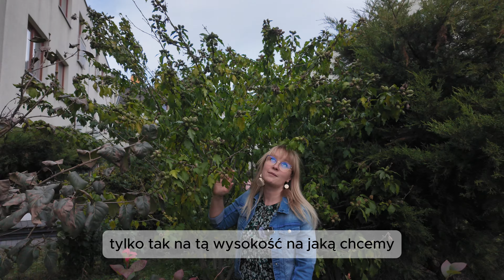Hibiskus bylinowy (hibiskus bagienny) - jesienne cięcie ze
Przygotuj swojego hibiskusa bagiennego na zimę! 🌿 Dziś pokażę, jak poprawnie przyciąć tę piękną bylinę, która co roku obumiera, by wiosną znowu odżyć dlatego dozwolone jest wiosenne jak i jesienne cięcie. Aby zabezpieczyć roślinę na zimę w chłodniejszych rejonach dodaj kopczyk z kory lub liści, aby bulwa przetrwała mrozy. Dzięki niezawodnemu sekatorowi, który sprawia, że praca to czysta przyjemność, całość zajmuje tylko chwilę. Gotowi na piękne, zdrowe kwiaty w przyszłym sezonie? 🌸

Obfitości plonów :)